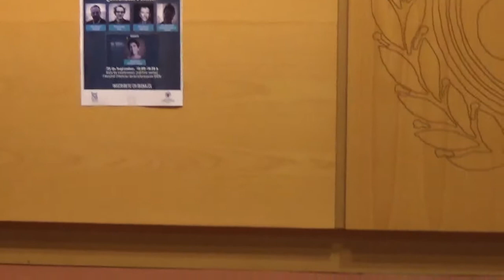Debate en CC de la II sobre Branded Content con la BCMA, Vodafone, Wink TTD, UEV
Con la presentación del Programa avanzado en Branded Content Management de BCMA Spain, tuvo lugar un debate con Jose Martí-Parreño, Universidad Europea de Valencia, Ciencias Sociales Department,Javier Regueira, (Fundador y CEO de Zond tv, y Director General de BCMA Spain; Borja Mengotti - Senior Brand Manager de Vodafone España, Gonzalo Madrid, Chief Strategy Officer en WINK y Ana Folgueira, de Impossible Tellers (LL&C).

En la charla Madrid, destacó "el problema es de las marcas que quieren comunicar es que todo lo que no sean formatos históricos les parecen otra cosa. Es más bien enfrentamiento con modelos como el de interrupción y el de de la digitalización. Cuando llegan las plataformas y los anunciantes se  encuentran con el modo elección lo que llamamos publicidad es un fracaso absoluto, porque aquí ni Dios hace clicks en los banners en un círculo imperfecto en que la publicidad no funciona en el modelo de elección y no hay modelo para los 600.000 millones de euros en inversión publicitaria o los 5.000 en España. En España es cada vez sea más cara no porque sea mejor sino porque hay un circulo imperfecto, no virtuoso, por el duopolio entre Facebook y Google que la hacen cada vez más cara".

"Pero más allá del modelo de elección o de interrupción, los números dicen que las únicas personas que ven pUblicidad son las que no tienen dinero para pagar por evitarlo o las de por edad están menos adaptados al cambio".